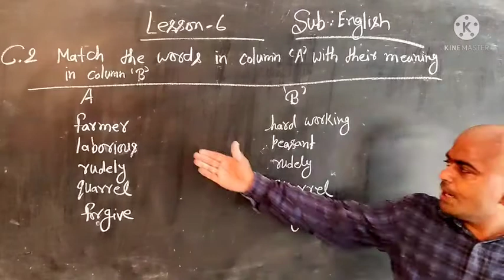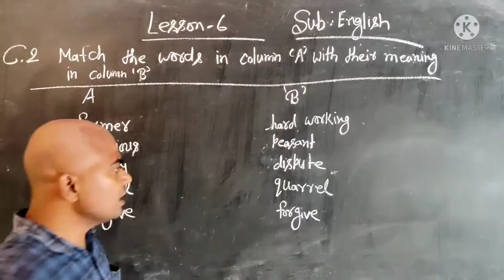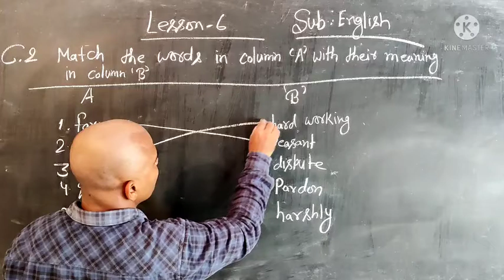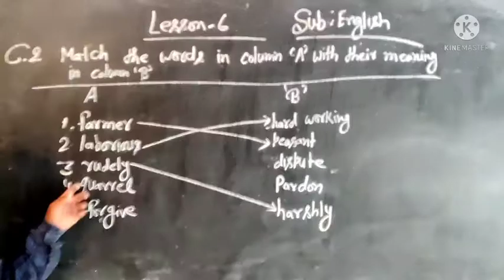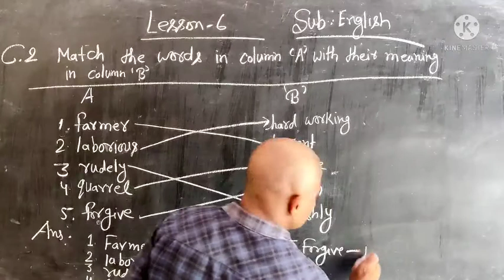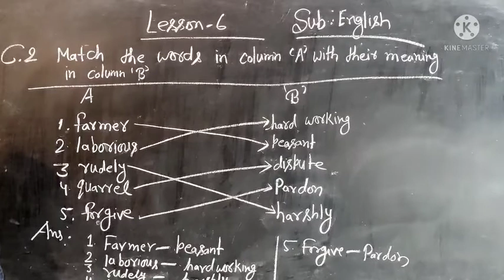English Class VII Lesson 6 Match the following words